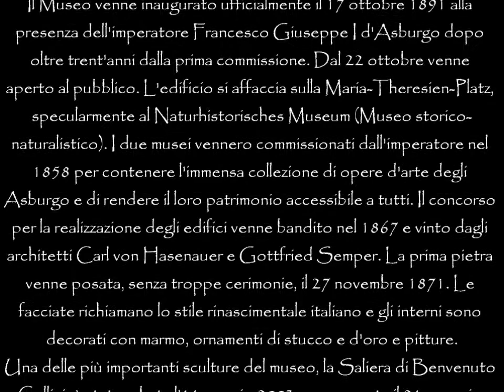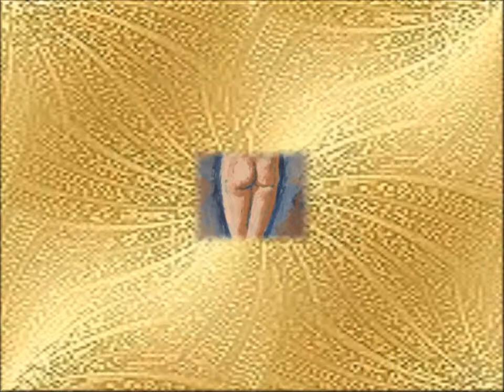Vienna Museo di Storia dell´Arte e altro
Vienna  Museo di Storia dell´Arte - quadri vari pittori